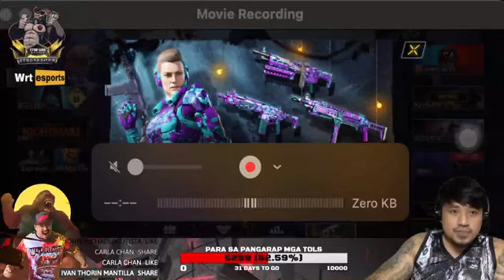PAG SURE KA NA? SIGURADO YUN!